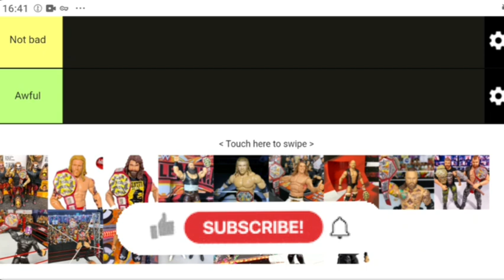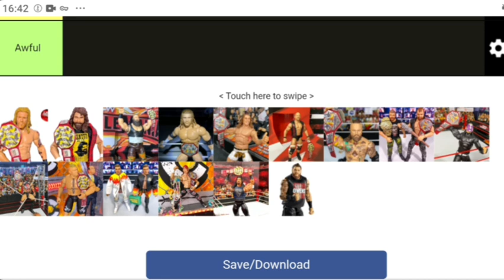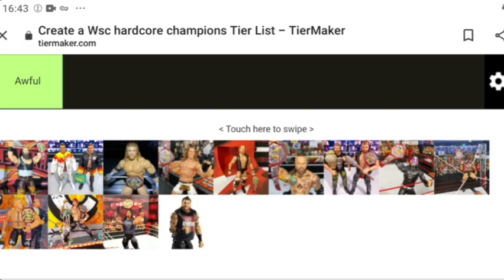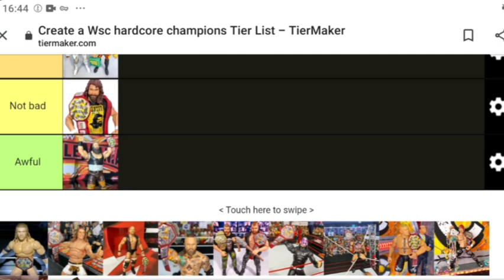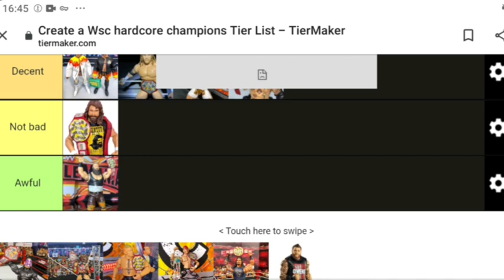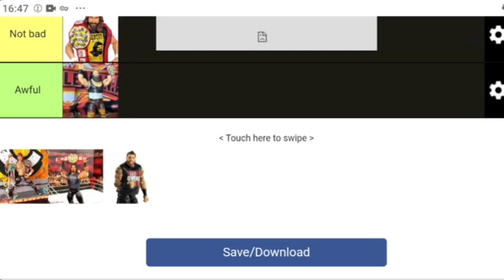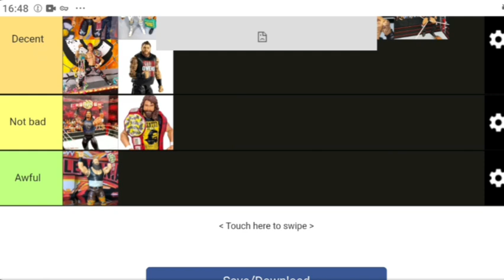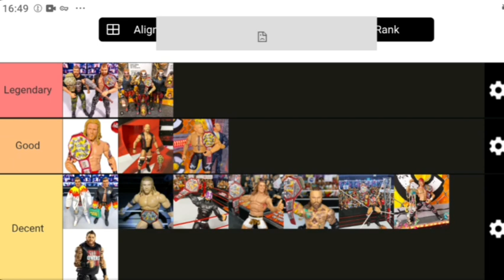Ranking every WSC hardcore champions!! (tiermaker)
since you guys really enjoyed the titantron I made for wsc stage creator I decided to rank every wsc hardcore champions!!